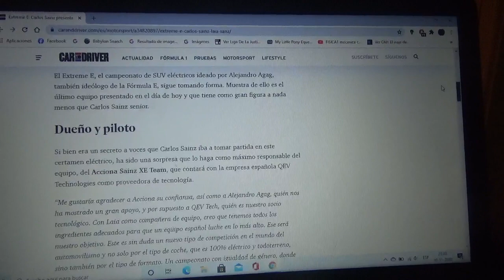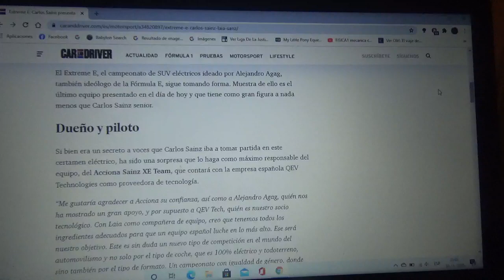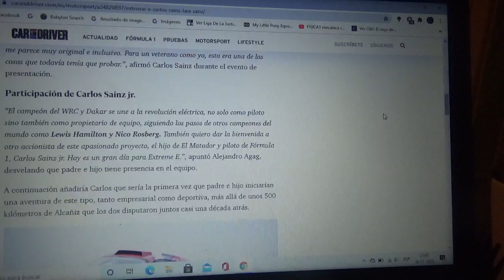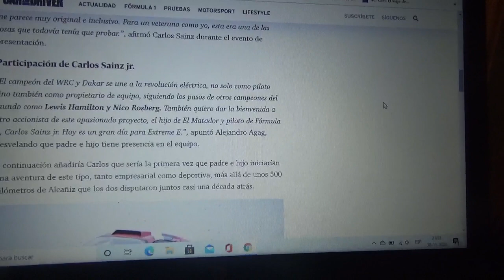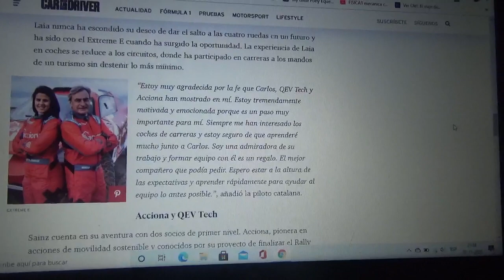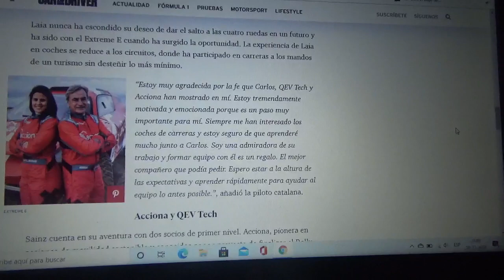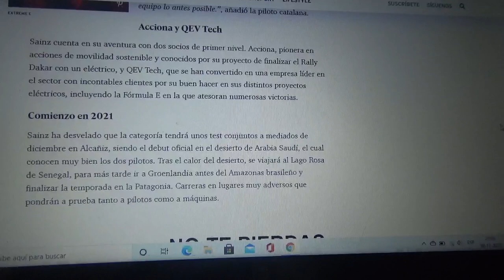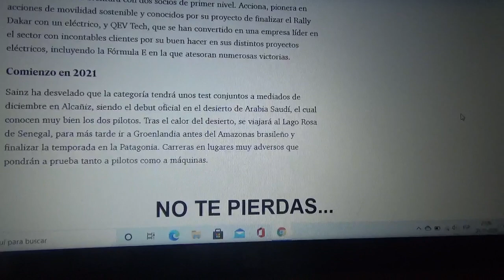Carlos Sainz Senior tendrá equipo en la Extreme E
El veterano corredor madrileño bicampeón del WRC y 3 veces campeón de la categoría autos en el Rally Dakar tendrá su propio conjunto en la nueva categoría de rally 100% eléctrica llamada Extreme E cuyo fundador y CEO es Alejandro Agag(que también lo es de la Formula E)